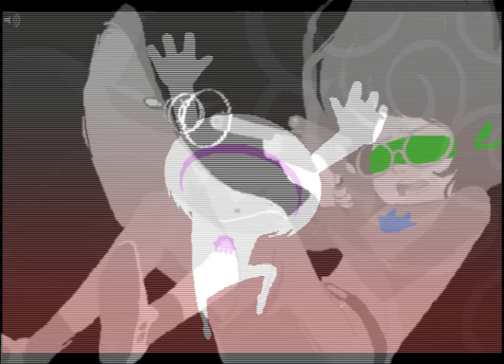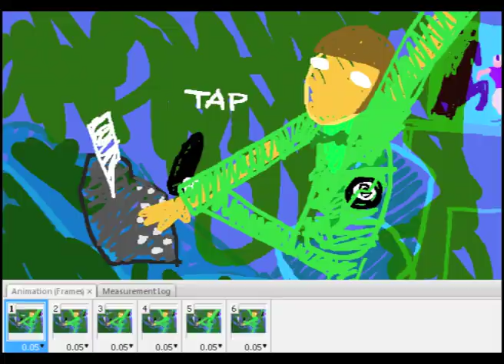End of Homestuck Tribute